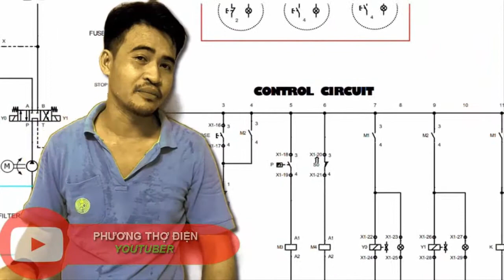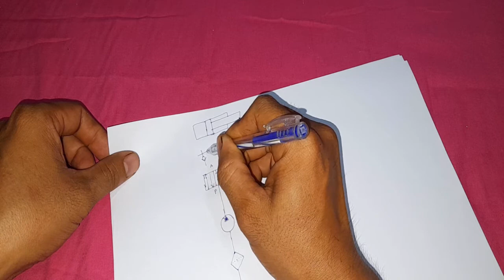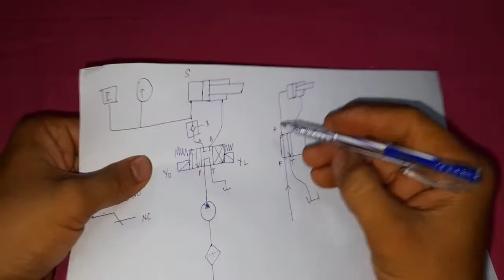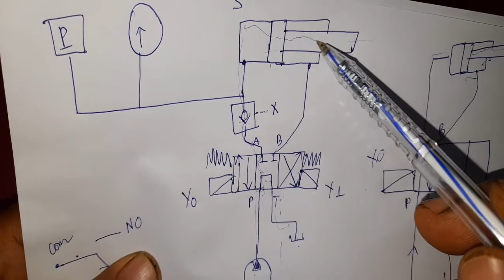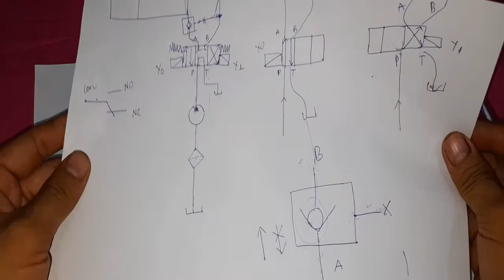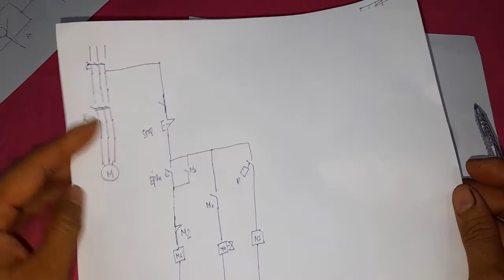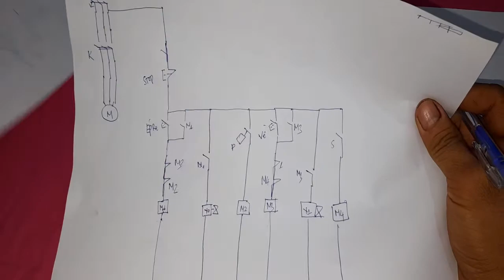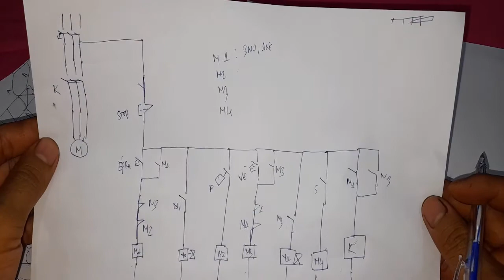HƯỚNG DẪN VẼ SƠ ĐỒ MÁY ÉP BÙN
Trong Video này mình sẽ hướng dẫn vẽ sơ đồ kết nối các phần tử thủy lực của máy ép bùn, và vẽ sơ đồ điện để điều khiển máy.